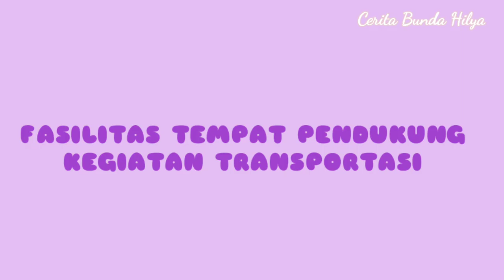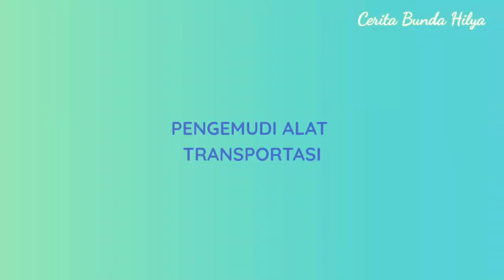Belajar Mengenal Alat Transportasi Untuk Anak dan Balita || Jenis, Tempat dan Pengemudi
#10 Video Interaktif bermain dan belajar balita mengenal alat transportasi (jenis,  tempat dan pengemudi) .  Semoga Video Ini bermanfaat untuk bunda semua.